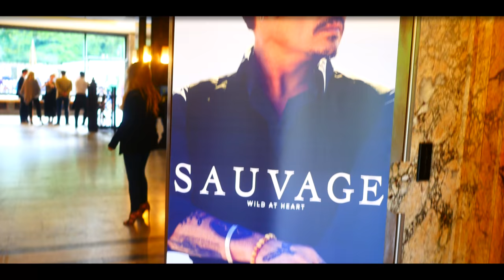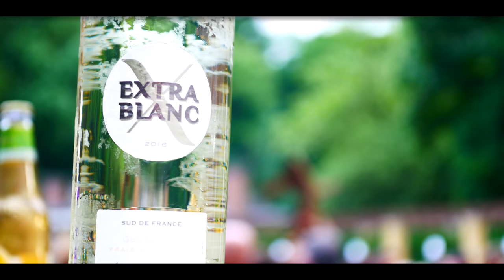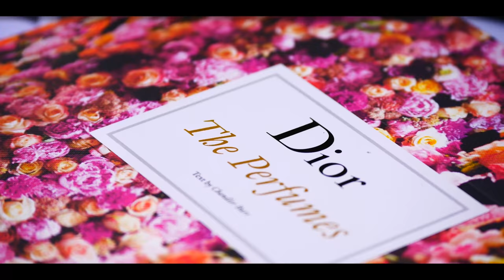Gentleman Spring Party 2017 @ Villa Empain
Il y a quelques jours, Gentleman a célébré la sortie de son édition de printemps dans la prestigieuse Villa Empain à Bruxelles...